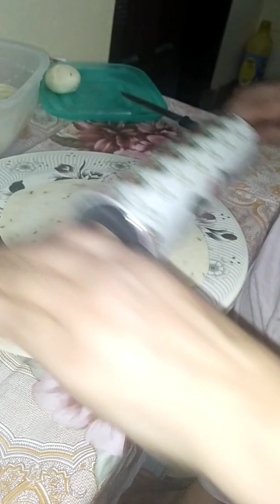How to make Samosa or Namak Pare/Crispy Samosa & Namak Pare Recipe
AOA My YouTube family 🥰😍
hello everyone, today's recipe is Crispy Namkeen Recipe/ Aaloo Wala Samosa / Namak Pare/ Hope so you like my video 📸.